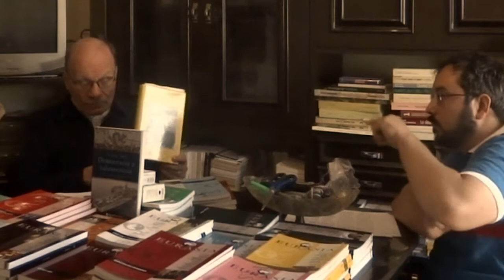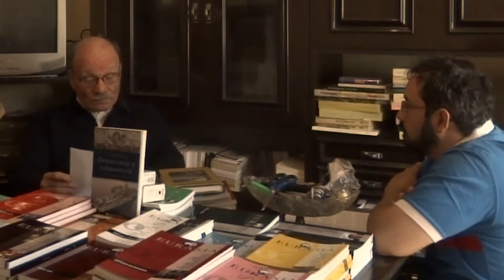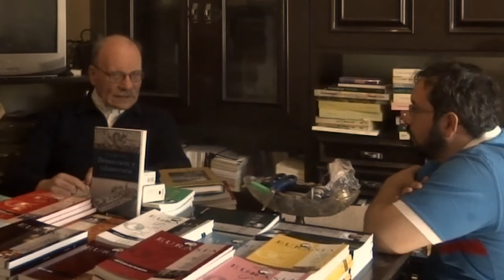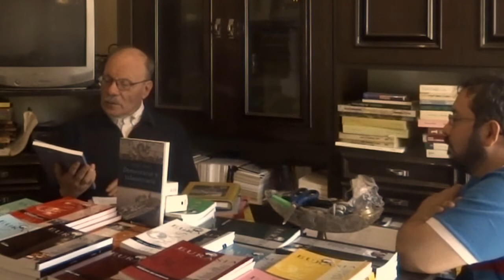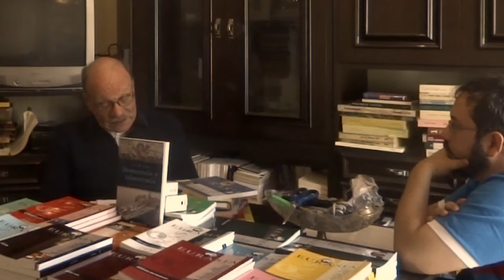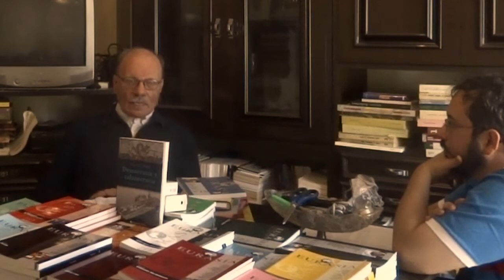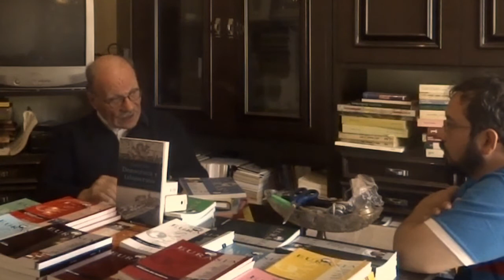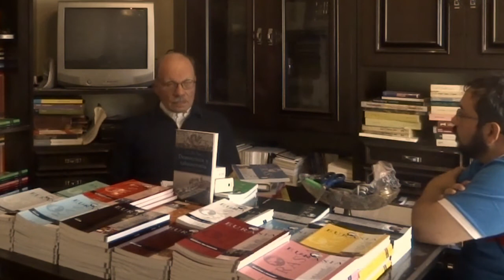Entrevista con el profesor Claudio Mutti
Con motivo de la reciente publicación de la obra «Democracia y Talasocracia» el pasado 30 de septiembre nos desplazamos a Parma (Italia) para entrevistar a su autor, el profesor Claudio Mutti.

En la entrevista repasamos aspectos de la más candente actualidad a nivel geopolítico, como el de la crisis de los refugiados, o las relaciones entre el mundo occidental y Rusia.

Enlace a Amazon